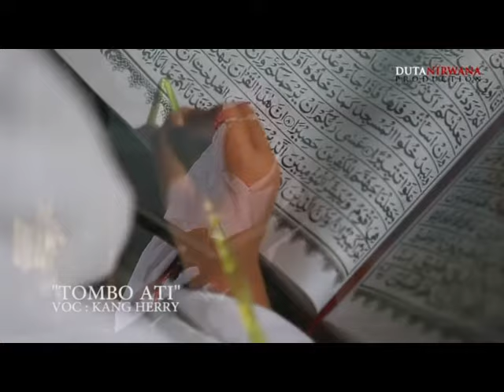Kang Herry - Tombo Ati | Dangdut [OFFICIAL]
Title : Tombo Ati
Artist : Kang Herry
Liric : NN
Album : Om. New Citra Nada “ Religi “